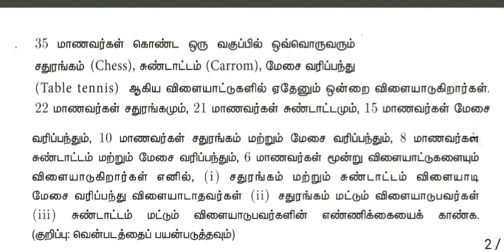Class 9 Maths Ex 1.6 Question 12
Each student in a class of 35 plays atleast one game among chess, carrom and table tennis. 22 play chess, 21 play carrom, 15 play table tennis, 10 play chess and table tennis, 8 play carrom and table tennis and 6 play all the three games. Find the number  of students who play (i) chess and carrom but not table tennis (ii) only chess (iii) only carrom (Hint: Use Venn diagram)